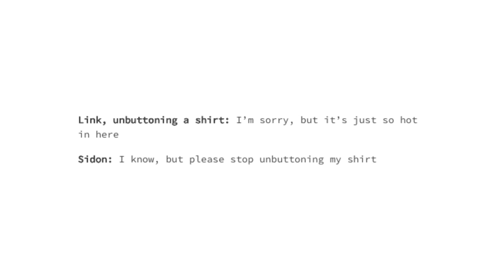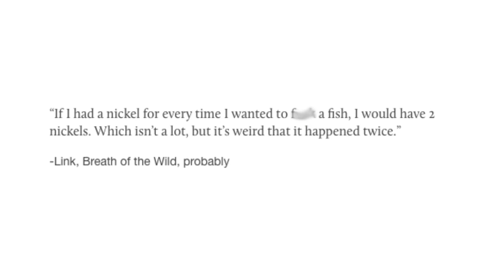Incorrect Zelda Quotes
This is why Link doesn't talk